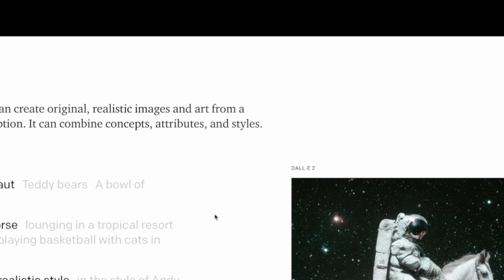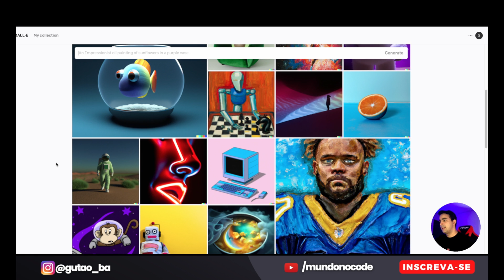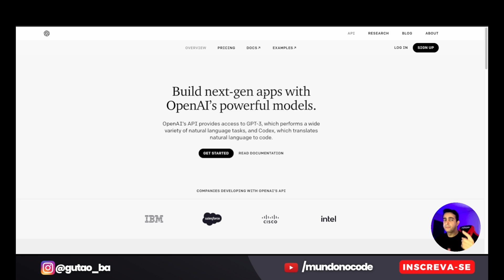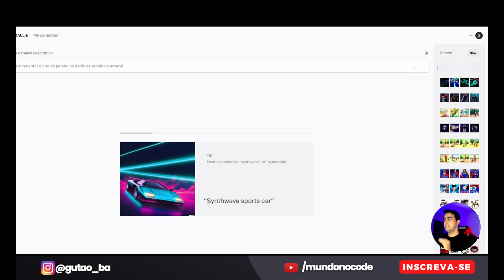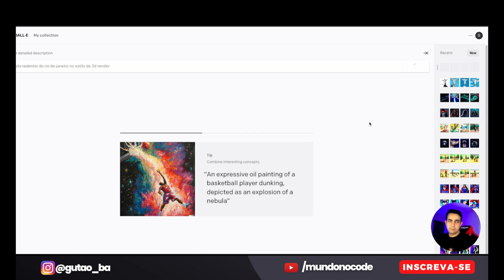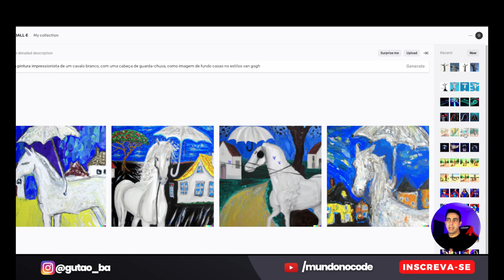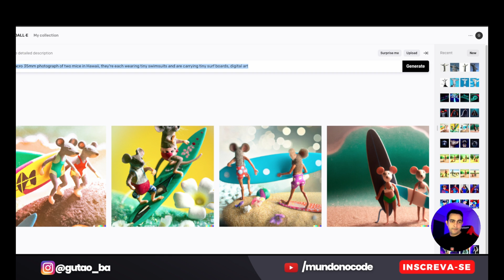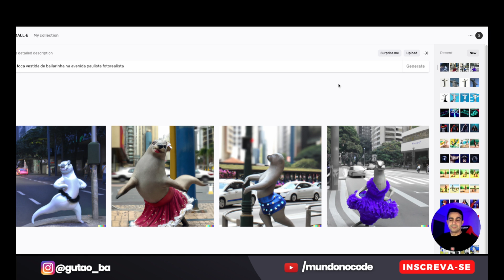OpenAI DALL-E 2 a AI que cria imagens únicas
00:01 INSCREVA-SE
00:05  APRESENTAÇÃO